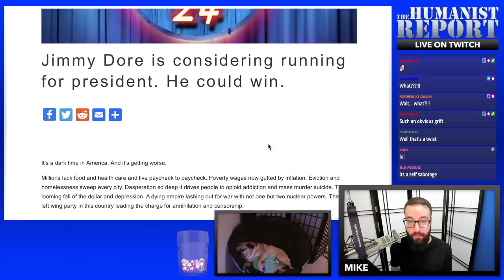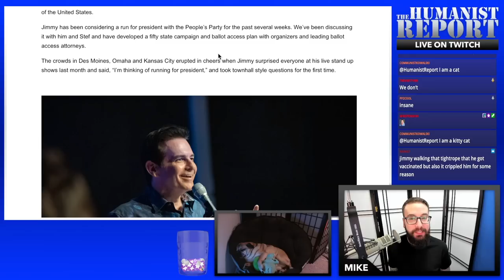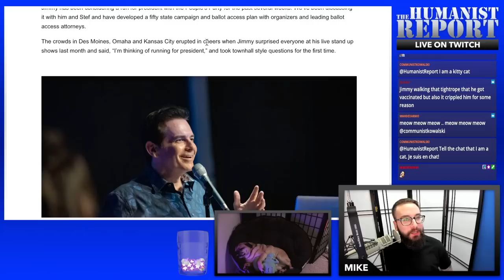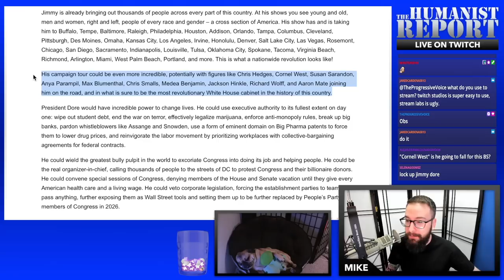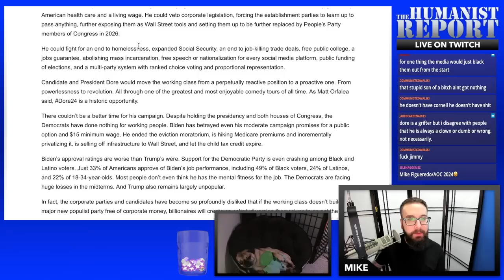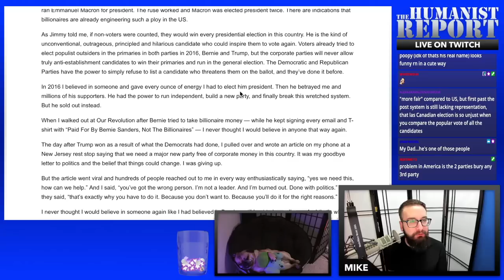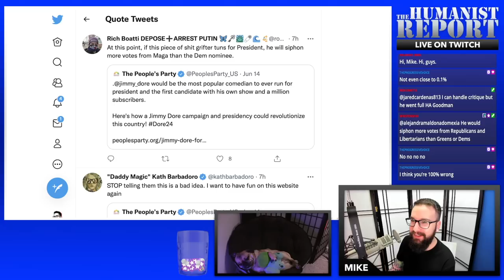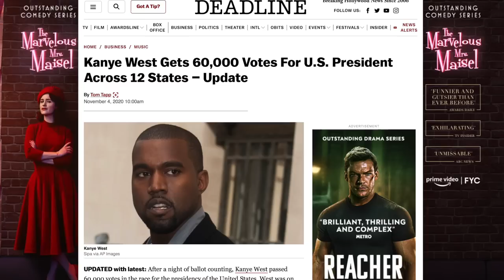Mike & Progressive Voice DEBATE Jimmy Dore 2024: Can He Get .7% or .3% of the Popular Vote?